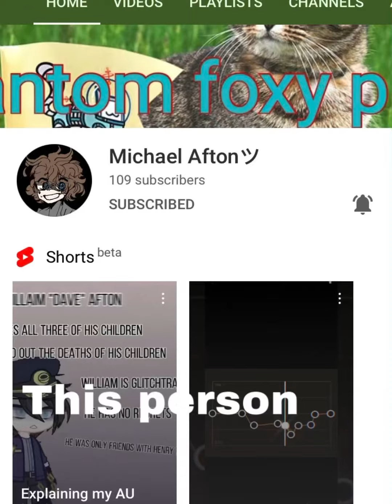Sub to this person